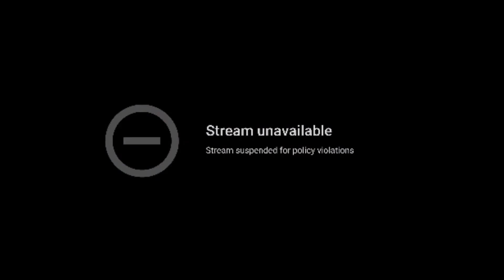[ENG SUB/Hololive] Mumei get bonked by Youtube because of treason